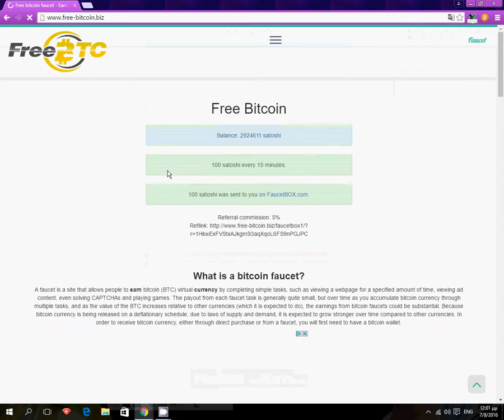100 satoshi every 15 minutes.